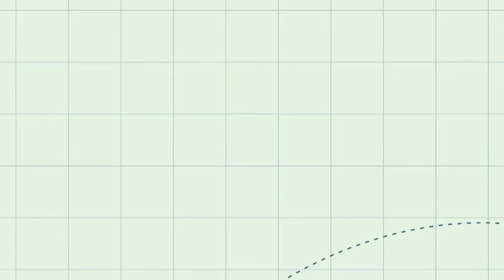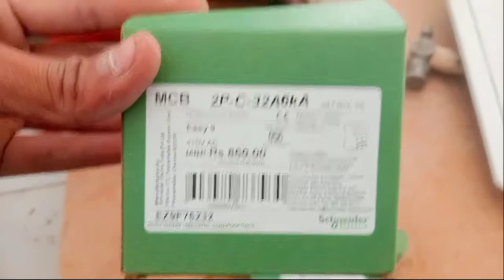2 DAY FO WORK #5 VLOG ✌️